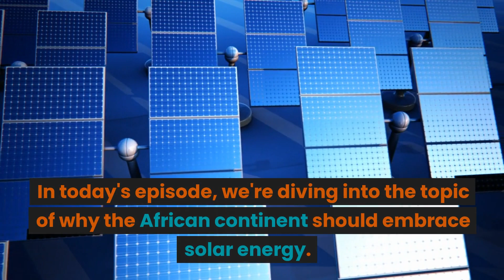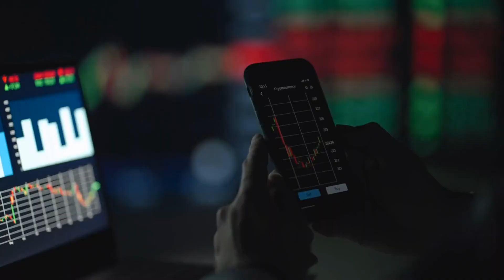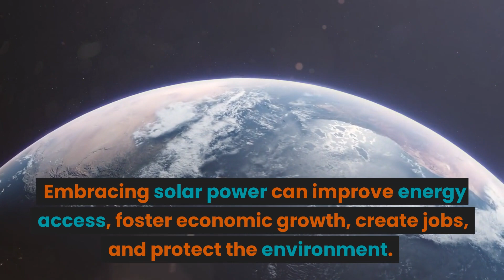Embracing Solar Energy: Powering Africa's Future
In this episode, we explore the compelling reasons why the African continent should embrace solar energy as a means to power its future. Africa's abundant sunlight and untapped potential make it the perfect candidate for harnessing the clean and renewable energy of the sun. Join us as we delve into the benefits of going solar in Africa, including improved energy access, cost-effectiveness, environmental sustainability, job creation, and economic growth. Discover how embracing solar energy can transform Africa's future and contribute to a sustainable and prosperous continent.